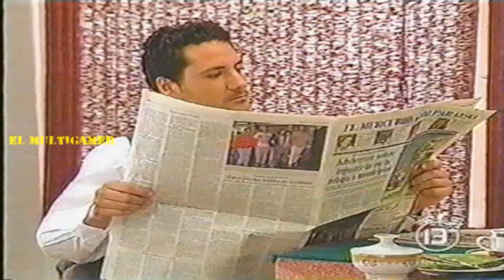Teleserie Canal 13 1999: Cerro Alegre 2/2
Parte de un capítulo de Cerro Alegre 2/2
emitido en octubre de 1999 por Canal 13.